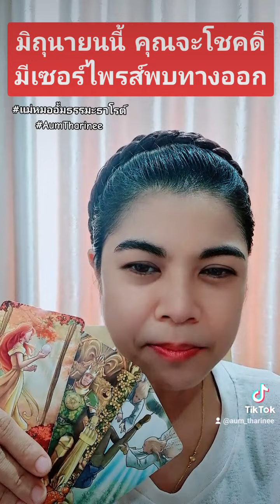มีเซอร์ไพรส์ มิถุนายน #2566 แม่หมออั้มธรรมะธาโรต์ ดวงชะตาพาเพลิน AumTharinee ดูดวง